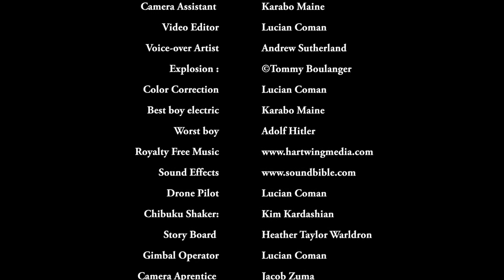Jwaneng diamond mine (spec adv.) non official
Jwaneng diamond mine. Mostly b-rolls and aerial views.
Debswana first explored Naledi “Valley of the stars” in 1972 and Jwaneng mine become fully operational in 1982 as a joint venture with Botswana Government.